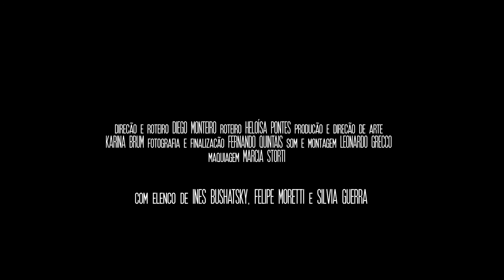Trailer - Quarta de Cinzas | Curta-metragem para celular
E se pudéssemos refletir sobre o comportamento de dirigir depois de beber através de uma história? A ideia desse curta metragem, “Quarta de Cinzas”, é justamente essa.

Para ver o vídeo na campanha original no Facebook clique

O filme mostra a história da Marcela, uma jovem estudante que sente o peso das consequências na justiça e na sociedade da embriaguez ao volante. “Essa abordagem acaba pegando carona na nova lei que aumenta a punição para motoristas alcoolizados, que foi sancionada no Congresso em dezembro do ano passado graças a mobilização da ONG Não Foi Acidente e passa a valer a partir de abril,” Diego Monteiro.

Uma história para ser assistida no celular

Dirigido por Diego Monteiro da Smarty Talks, esse curta-metragem foi feito para ser visto pelo Celular no Facebook, por este motivo tem duração de 5 minutos e é em formato quadrado. Esse formato é o ideal para o celular porque ocupa bem a tela e também permite que as pessoas se engajem no vídeo, compartilhando e comentando no Facebook.